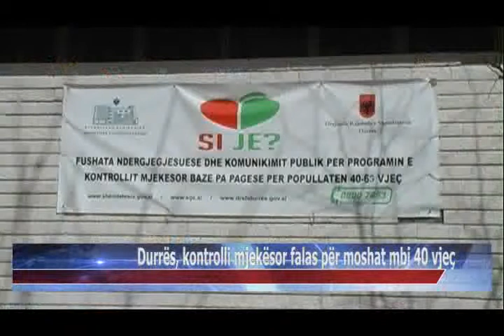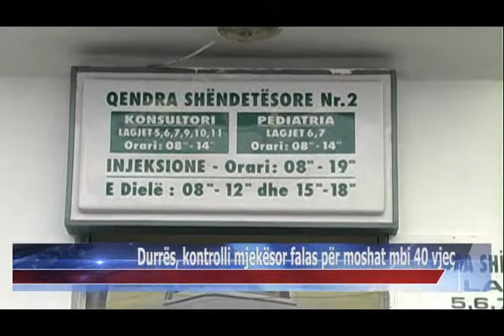24 02 2015 Durrës, kontrolli mjekësor falas për moshat mbi 40 vjeç